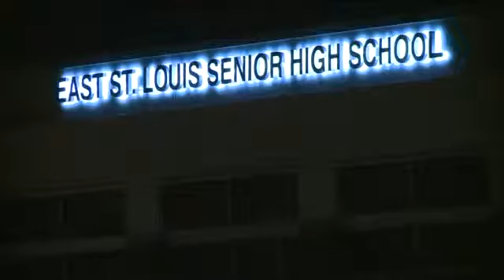Students discuss AP program at East St. Louis High School